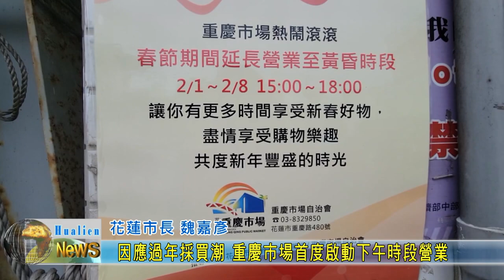20240203 03 因應過年採買潮 重慶市場首度啟動下午時段營業